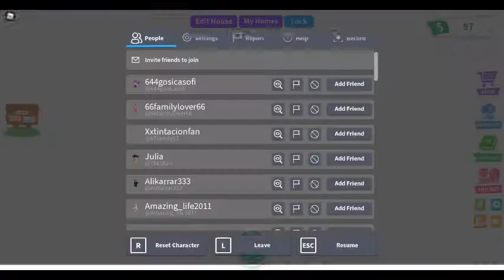A delicious Encounter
So this is where i am SLAY